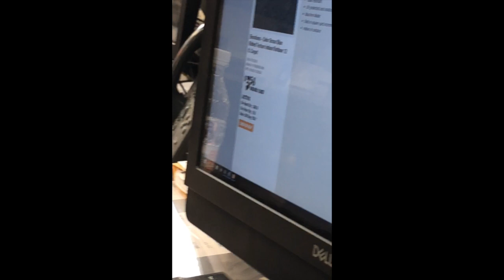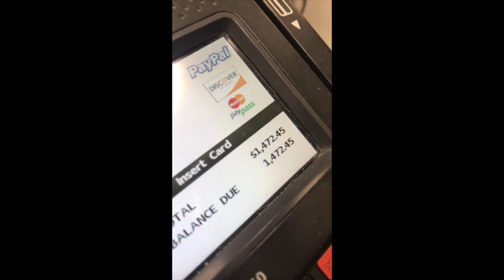nick and karen go to home depot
hello sundance